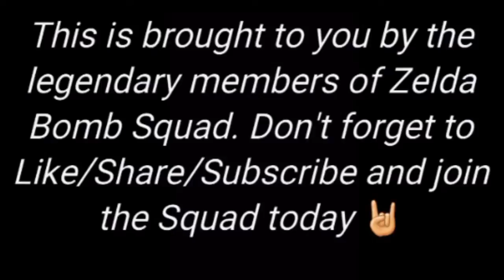The Walking Dead: The New Frontier (Selfish Mode): So We Meet Again- 3